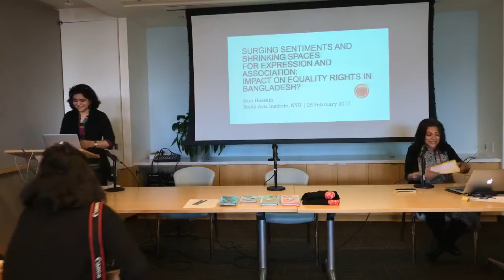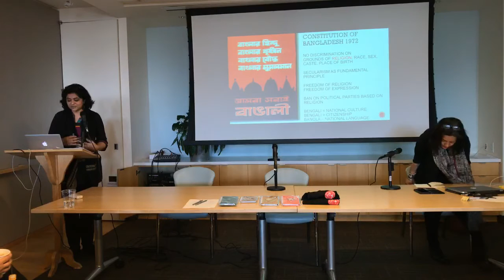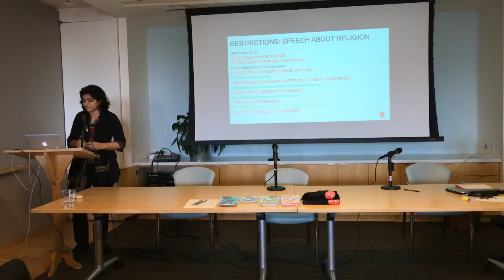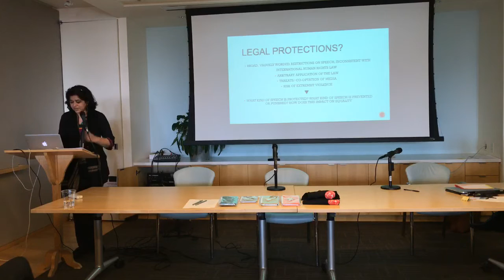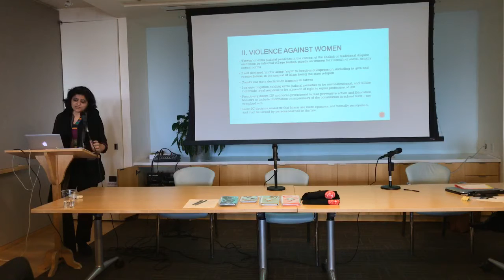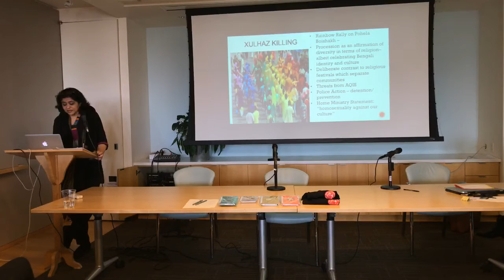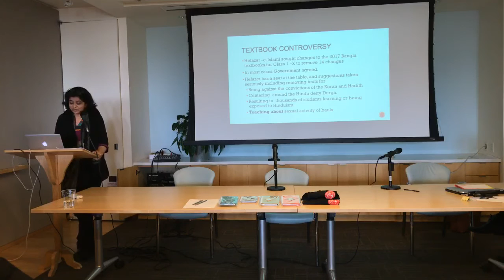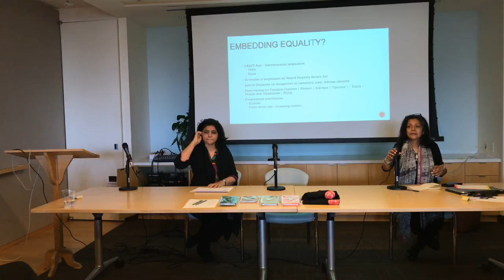South Asia At NYU: Keynote on The Left and the Religious Right in Bangladesh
A lecture on The Left and the Religious Right in Bangladesh by Sara Hossain, Supreme Court Lawyer and Executive Director, Bangladesh Legal Aid and Services Trust